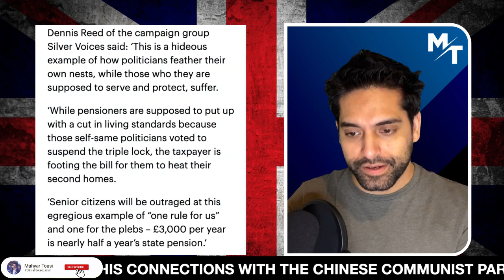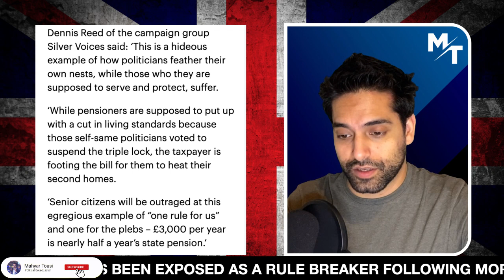Taxpayers PAY MPs' Energy Bills As Pensioners SUFFER In Winter